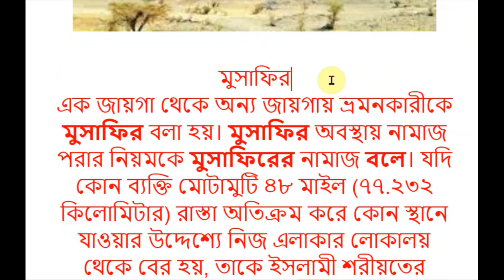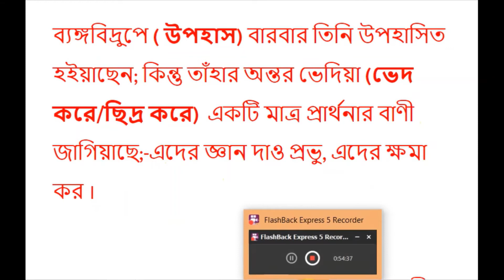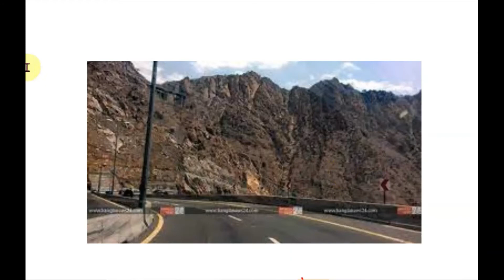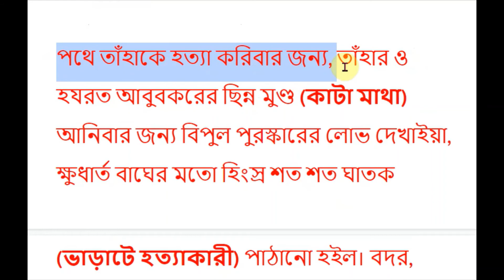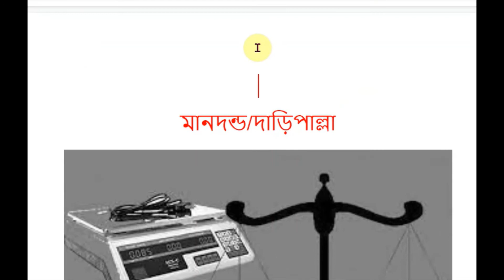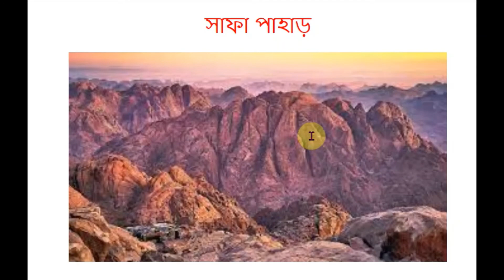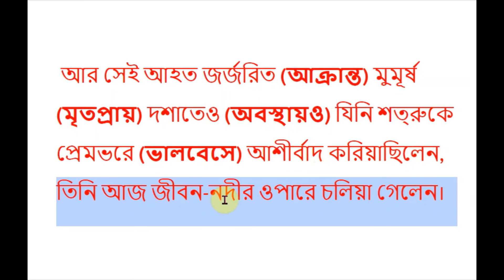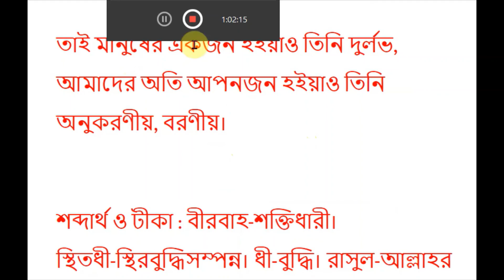মানুষ মুহম্মদ (স.) সম্পূর্ন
অন্যান্য গদ্য ও কবিতার ভিডিওর লিংক

হযরতের (সাঃ) মৃত্যুর কথা প্রচারিত হইলে মদিনায় যেন আঁধার (অন্ধকার) ঘনাইয়া (কাছে আসা, ঘিরে ধরা) আসিল।

কাহারও মুখে আর কথা সরে না (শব্দ বের হয় না); কেহবা পাগলের মতাে কাণ্ড শুরু করে। রাসুলুল্লাহর (সাঃ) পীড়ার (অসুস্থ্যতার) খবর শুনিবার জন্য বহুলােক জমায়েত হইয়াছে।

 কে একজন বলিলেন, তাঁহার মৃত্যু হইয়াছে।

 বীরবাহু (শক্তিশালী) ওমর উলঙ্গ (আবরণহীন) তরবারি হাতে লইয়া লাফাইয়া উঠিলেন, যে বলিবে হযরত (সাঃ) মরিয়াছেন, তাহার মাথা যাইবে (হত্যা করা হইবে)।
(সিদ্দিক)
মহামতি (মহাত্মা/ বড় মনের মানুষ) আবুবকর শেষ পর্যন্ত হযরতের মৃত্যুশয্যার (যে বিছানায় ওফাত যান) পার্শ্বে ছিলেন। তিনি গম্ভীরভাবে (ভারী ও নিচুস্বরে) জনতার (সাধারণ মানুষ) মধ্যে দাঁড়াইলেন।
বলিলেন, যাহারা হযরতের পূজা  (উপাসনা/ইবাদত) করিত, তাহারা জানুক তিনি মারা গিয়াছেন;

আর যাহারা আল্লাহর উপাসক (ইবাদতকারী/ পূজারি) , তাহাদের জানা উচিত আল্লাহ অমর (মৃত্যু নাই যার), অবিনশ্বর (ধ্বংস নাই যার) । আল্লাহর সুস্পষ্ট বাণী: মুহম্মদ (স.) একজন রাসুল বৈ (ব্যতিত/ ছাড়া) আর কিছু নন।

তাঁহার পূর্বে আরও অনেক রাসুল মারা গিয়াছেন। রাসুলুল্লাহ (স.) মরিতে পারেন, নিহত (তাকে হত্যা করা হতে পারে) হইতে পারেন; তাই বলিয়া তিনি যেই সত্য (তৌহিদ/ একত্ববাদ/ আল্লাহ ছাড়া কোন মাবুদ নাই) তােমাদের দিয়া গেলেন তাহাকে কি তােমরা মাথা পাতিয়া (অনেক আগ্রহ সহকারে) গ্রহণ করিবে না?

 এই বিশ্বভুবনে (পৃথিবীতে) ঐ দূর অন্তরীক্ষে (আকাশে) যাহা কিছু দেখিতে পাও সবই আল্লাহর সৃষ্টি, তাঁহারই দিকে সকলের মহাযাত্রা (মহা সমারোহে যাত্রা/ বিশাল দূরত্বের দিকে যাত্রা)।
মানুষ মুহম্মদ (স.)
 - মােহাম্মদ ওয়াজেদ আলী
২য় পর্ব

হযরত আবুবকরের গম্ভীর (ভারী ও নিচু) উক্তিতে (কথায়) সকলেরই চৈতন্য (জ্ঞান/ বোধ/ সচেতনতা) হইল।

হযরত ওমরের শিথিল (ক্লান্ত/ ধীরগতির) অঙ্গ মাটিতে লুটাইল (নেতিয়ে পড়ল)।

তাঁহার স্মরণ হইল হযরতের বাণী (কথা) : আমি তােমাদেরই মতাে একজন মানুষ মাত্র। তাঁহার মনে পড়িল কুরআনের আয়াত :  “মুহম্মদ, মৃত্যু তােমারও ভাগ্য, তাহাদেরও ভাগ্য” ।

তাঁহার অন্তরে ধ্বনিয়া (বারবার ফিরে আসা) উঠিল মুসলিমের গভীর প্রত্যয়ের (বিশ্বাস/ ঈমান) স্বীকারােক্তি (সাক্ষ্য/ অঙ্গীকার/ শপথ) অমর সাক্ষ্য : মুহম্মদ (স.) আল্লাহর দাস (মানুষ) ও রাসুল।।
(কালেমা শাহাদৎ)